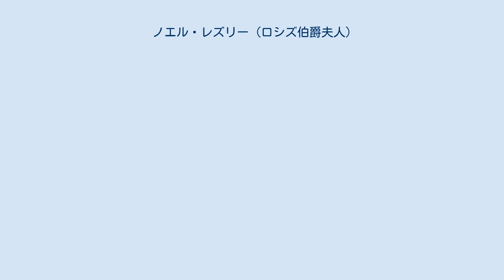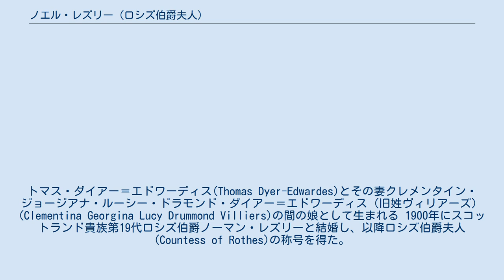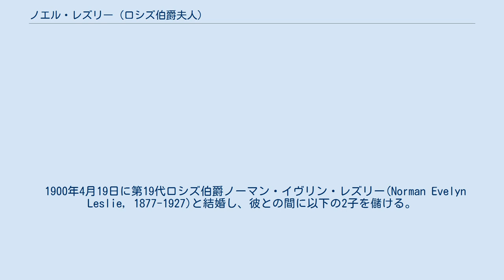ノエル・レズリー (ロシズ伯爵夫人)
ロシズ伯爵夫人ノエル・レズリー ロシズ伯爵夫人ノエル・レズリー（英語: Noël Leslie, Countess of Rothes、旧姓ダイアー＝エドワーディス(Dyer-Edwardes)、後にマクフィー(Macfie)、1878年12月25日 - 1956年9月12日）は、イギリスのスコットランド貴族第19代ロシズ伯爵ノーマン・レズリーの妻。
豪華客船タイタニック号に一等船室の乗客として乗船していたことで知られる。
 ロンドン・ケンジントンに生まれる。
トマス・ダイアー＝エドワーディス(Thomas Dyer-Edwardes)とその妻クレメンタイン・ジョージアナ・ルーシー・ドラモンド・ダイアー＝エドワーディス（旧姓ヴィリアーズ）(Clementina Georgina Lucy Drummond Villiers)の間の娘として生まれる 1900年にスコットランド貴族第19代ロシズ伯爵ノーマン・レズリーと結婚し、以降ロシズ伯爵夫人(Countess of Rothes)の称号を得た。
 1912年4月10日、バンクーバーへの旅行のため　従姉妹にあたるグラディス・チェリーやメイド一人と一緒にサウサンプトン港からタイタニック号に一等船室B77の乗客として乗船した。
4月14日午後11時40分にタイタニックが氷山に衝突した際にはチェリーとともにBデッキの一等ロビーにいた。
船員から救命具を付けてAデッキに上がるよう指示を受けたため、慌てて船室へ戻り、客室係に救命具の場所を尋ねたが、救命具は必要はないと矛盾する説明をされたという。
 チェリーやメイドとともに8号ボートに乗ってタイタニックから脱出した。
ボートの責任者だった水夫ジョーンズは自分が漕ぎ手に加わる際にはロシズ伯爵夫人に舵取りを任せている。
後日の取材でジョーンズはその理由について「あの人のふるまい、人に話しかけるときの静かな、しっかりとした声を聴いたら、ボートに乗っていたどの男よりしっかりしているとわかったんです」と証言している。
途中で彼女はチェリーに舵取りを任せると、夫をタイタニックに残して悲観に暮れているペナスコ夫人の隣に座り、一晩中彼女に声をかけて励ました。
その後、8号ボートはカルパチア号に救出された。
ニューヨークに到着した後、ジョーンズはボートの舷縁についた数字「8」を取り外して額に入れた記念品をロシズ伯爵夫人に贈っている。
 1927年3月に夫のロシズ伯が他界し、同年12月には陸軍軍人クロード・マクフィーと再婚した。
1956年9月12日にサセックス・ホヴで死去した。
77歳。
 1900年4月19日に第19代ロシズ伯爵ノーマン・イヴリン・レズリー(Norman Evelyn Leslie, 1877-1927)と結婚し、彼との間に以下の2子を儲ける。
 ロシズ伯との死別後の1927年12月22日に陸軍中佐クロード・マクフィー(Claud Macfie, 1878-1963)と再婚した。
 ジェームズ・キャメロン監督の映画タイタニックでは、ロシェル・ローズがロシズ伯爵夫人を演じた。
 ジュリアン・フェローズの2012年度のミニシリーズ・タイタニックではパンドラ・コリンが演じたほか、フェローズのドラマシリーズダウントン・アビーでも1話の冒頭でも主人公のグランサム伯爵夫妻が彼女を友人として心配する場面が登場する。